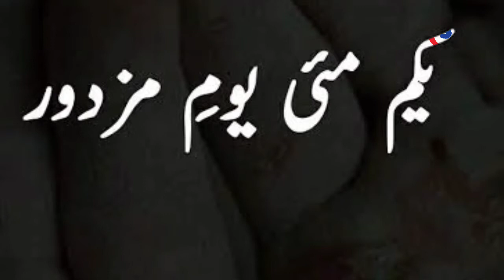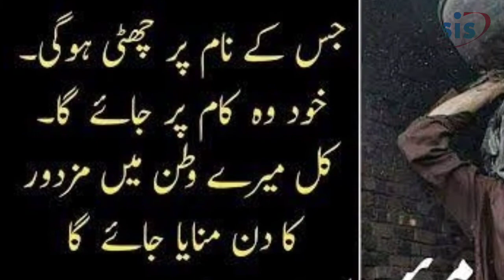About 1st May | Labour Day | 1st May 2021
1st May Labour Day
Mazdor Day
World Labour Day
About Labour Day
Story of Labour Day
Short Story of Labour Day